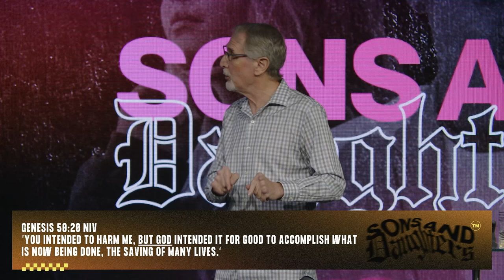Receiving the Father's Blessing // Sons & Daughters // Pastor Chip Reynolds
Follow Gateway City Church on Instagram: @Gatewaycitychurch